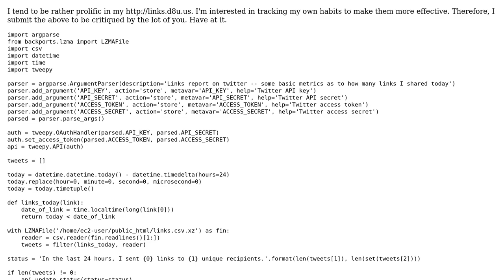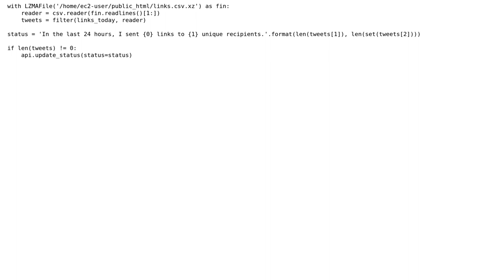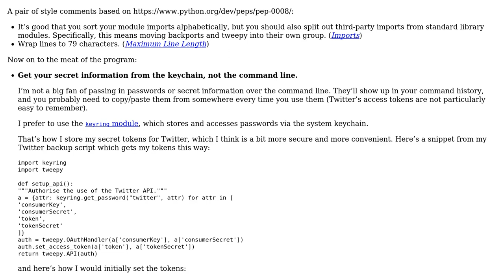Code Review: Tweeting statistics on shared links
With thanks & praise to God, and with thanks to the many people who have made this project possible! | Content (except music & images) licensed under CC BY-SA | Music | Images & others | With thanks to user hd1 user alexwlchan user 200_success and the Stack Exchange Network Trademarks are property of their respective owners. You are responsible for your own actions.